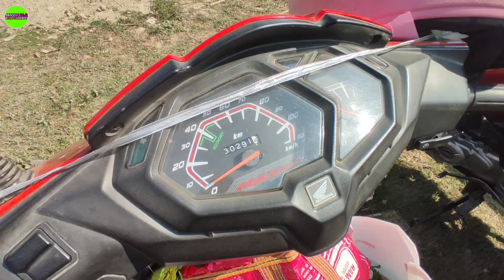Local Organic Village Market || Desi Market Bought Vegetables || Going to Market Vlog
this is Market Vlog video bought some
vegetable pork fish local Organic